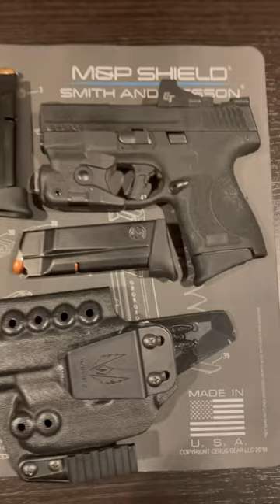M&P SHIELD PLUS.. HELLCAT PRO.. IN ROTATION.. A GOOD GUN NEEDS A GOOD HOLSTER WERKZ HOLSTERS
A GOOD GUN NEEDS A GOOD HOLSTER AND THE M&P Shield Plus and HELLCAT PRO ARE GREAT GUNS TO HAVE AS A EVERY DAY CARRY GUN.. THE WERKZ HOLSTER IS THE PERFECT MATCH FOR THESE HERE EDC GUNS…  LOOKING FOR COMFORT, STYLE, AND DURABILITY ￼WERKZ HOLSTER IS WHERE ITS AT.